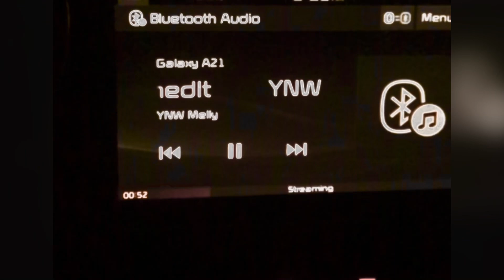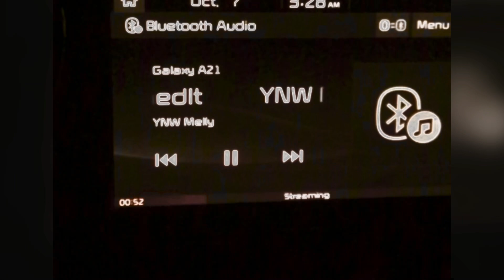YNW Melly ft Rod Wave Type Beat // Sad 2024 Instrumental “Real Pain”